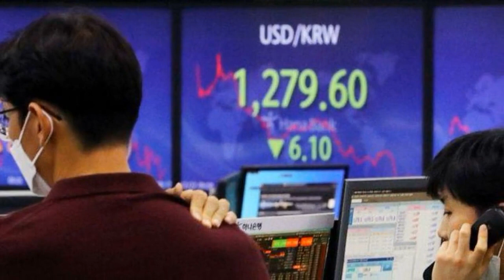Asian stocks increased in light holiday activity.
(AP) BANGKOK — In light post-Christmas holiday trade on Monday in Asia, where many markets were closed, shares increased.

The Kospi in Seoul increased by 0.2% to 2,318.54 while the Nikkei 225 index in Tokyo increased by 0.6% to 26,393.32. The SET in Bangkok increased 0.6%, and the Shanghai Composite index increased 0.5% to 3,061.93.

Haruhiko Kuroda, governor of the Bank of Japan, said in a widely viewed speech on Monday that the central bank does not intend to change its long-standing monetary easing policy in order to deal with pressures from inflation on the third-largest economy in the world.The Japanese yen has fallen significantly in value relative to the US dollar and other major currencies as a result of the increasing interest rate differential between Japan and other nations, which has also increased the cost of many imported goods and commodities.

But because to the possibility of a recession, the BOJ has maintained its benchmark lending rate at minus 0.1%.

As economies are likely to experience downward pressure and Japan's economy has not yet fully recovered from the effects of the pandemic, Kuroda stated to the Keidanren, the nation's most influential business group, that the BOJ "deems it necessary to conduct monetary easing and thereby firmly support the economy."